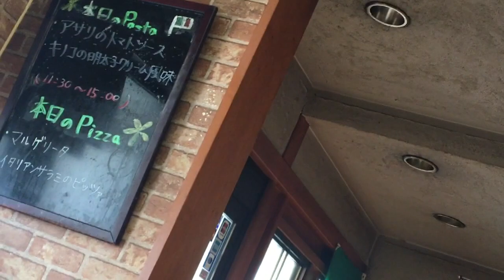和とイタリアンの店 YOSHINO ヨシノ 前菜4種盛り合わせ サラダ 優美な店内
和とイタリアンの店　YOSHINO　ヨシノ　前菜4種盛り合わせ　サラダ　優美な店内　大阪堺版ランチパスポート　パン

大阪府堺市東区日置荘西町7-11-3
南海高野線初芝駅 徒歩10分 出雲大社前
月、火、木～日、祝日、祝前日: 11:30～15:00 （料理L.O. 14:30 ドリンクL.O. 14:30）
18:00～23:00 （料理L.O. 22:30 ドリンクL.O. 22:30）
定休日：水
水曜日定休日